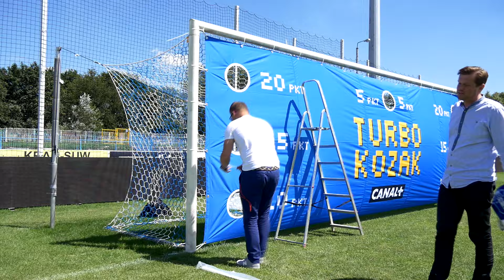[SZKLANE OKO #12] Kulisy Turbokozaka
Zapraszamy do obejrzenia kulis najnowszego odcinka Turbokozaka. Bohaterem programu był skrzydłowy Wisły Płock Arkadiusz Reca.